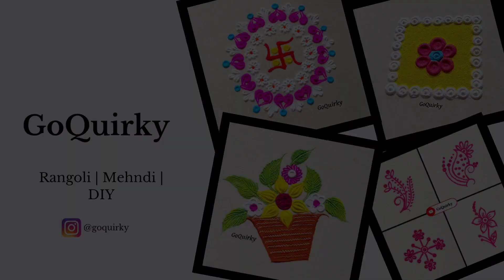चूड़ी रखकर बनाए ५ आसान रंगोली | Bangles Rangoli Designs | बांगड्या ठेऊन रांगोळी | GoQuirky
*Rangoli Designs*